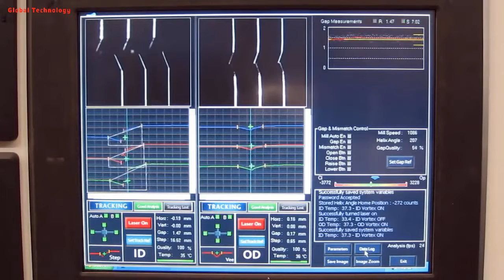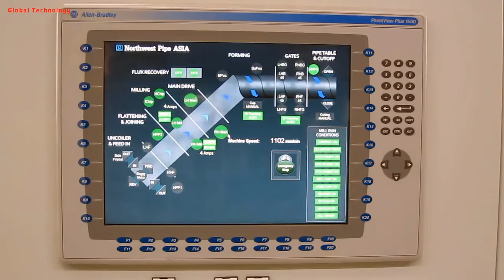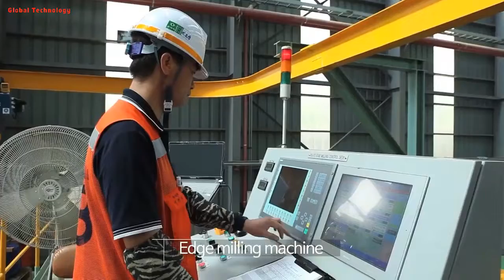Amazing Huge Steel Pipe Manufacturing - Spiral Welded Pipe and JCO Bedding Processing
Huge Steel Pipe Manufacturing
00:00 Spiral Welded Pipe Processing
04:46 JCO Bedding Processing